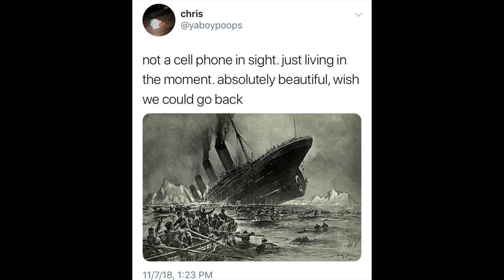funny images - the funniest cartoon photos #1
Explore Cat Chat With Caren and Cody and Dakota's Den's board "Funny Photos" on Pinterest.

Hilarious and funny cases of anime logic and fails...
Discover ideas about Funny Images With Quotes.
Funny Images for WhatsApp DP; Funny WhatsApp DP; Funny WhatsApp DP.
- bollywood funny images with comments -funny images for whatsapp messages.
Fresh memes funny hilarious and weird memes..

The video is a compilation of 30 images which is intended just to showcase the jugaad nature and brilliance of indians...
So these things in mind we are sharing very funny Images Of Happy Birthday My Best Friend. Nephew images ⭐ happy birthday wonderful nephew images ⭐ gif images of happy birthday nephew ⭐ funny images of happy birthday nephew 【 2018 】 &#129305;.
25 Funny Images Of Animals Acting Funny.

Search results for funny cartoon that will make you laugh videos.

Funny Images Of Happy Birthday · Funny Images Of Happy Birthday.
Category Archives: Funny Pictures.

Funny Images With Quotes Photography is a great way to express your artistic side and is a great hobby.

Funny images of happy birthday Best of Funny Happy Birthday Songs Happy Birthday To You Song. Funny images with quotes for whatsapp status.

Funny images for whatsapp messages in english.
These funny photos feature people laughing and animals horsing around.

- funny images, funny pictures,funny wallpapers, funny images for whatsapp dp, funny images for whatsapp, funny dp,.
Dirty old man images ⭐ happy birthday you old man images ⭐ happy birthday old man funny images ⭐ funny images of happy birthday old man 【 2018 】 &#129305;.

Really Funny Pictures with quotes [Very Funny Images] - funny images with quotes, funny images download, funny quotes images, funny sexy images. - If you're having a hard week (or, heck, are just plain bored), these funny photos are exactly what you need to make it through the day.

The Best funny images with quotes are here. In order to save you some time, we've searched the entire Internet to bring you the best funny pictures of the day.
37 Funny Pictures That Will Make You laugh.

30 funny images to prove indians are the king of jugaad.
Funny Images Of Happy Birthday Mark Bonekobrothers. Image result for funny images of animals with captions.